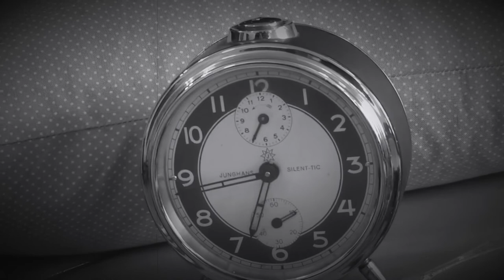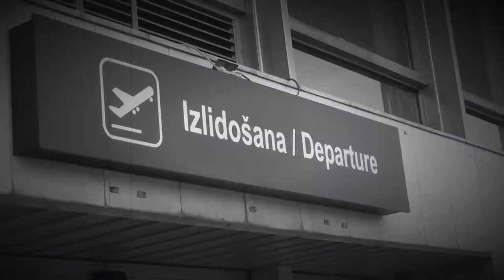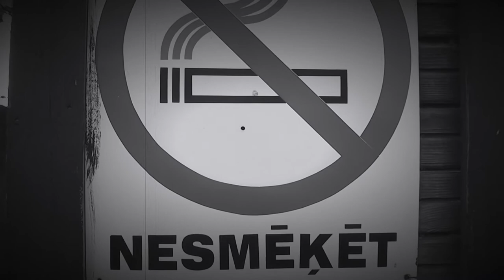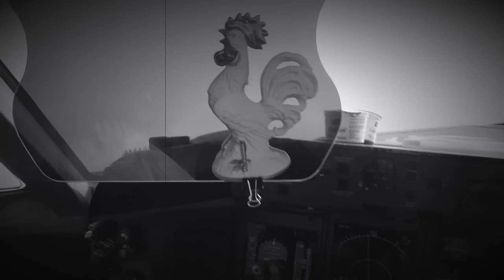RDKS 3 kl movie